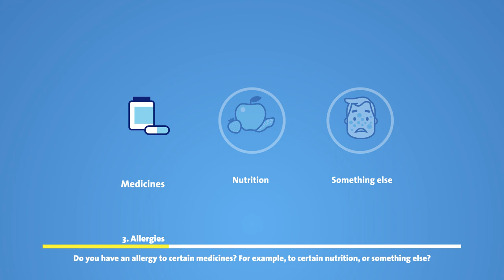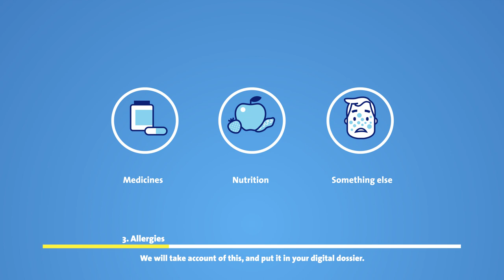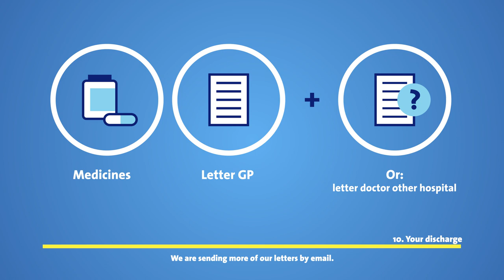A safe stay at Erasmus MC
What can you yourself do to contribute to a safe stay at our hospital? This is explained in a short animation. Please watch this video before you go to the hospital. Our employees will be happy to answer any questions you might have after seeing the video.”